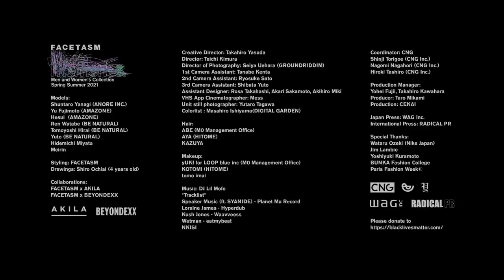FACETASM "More Memories" - Spring Summer 2021 - Official Video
FACETASM - Spring Summer 2021
Men and Women's Collection
"More Memories"

Models:
Shuntaro Yanagi (ANORE INC.)
Yu Fujimoto (AMAZONE)
Hesui (AMAZONE)
Ren Watabe (BE NATURAL)
Tomoyoshi Hirai (BE NATURAL)
Yuto (BE NATURAL)
Hidemichi Miyata
Meirin

Styling: FACETASM
Drawings: Shiro Ochiai (4 years old)

Collaborations:
FACETASM x AKILA
FACETASM x BEYONDEXX

Creative Director: Takahiro Yasuda
Director: Taichi Kimura
Director of Photography: Seiya Uehara (GROUNDRIDDIM)
1st Camera Assistant: Tanabe Kenta
2nd Camera Assistant: Ryosuke Sato
3rd Camera Assistant: Shibata Yuto
Assistant Designer: Rosa Takahashi, Akari Sakamoto, Akihiro Miki
VHS App Cinematographer: Mess
Unit still photographer: Yutaro Tagawa
Colorlist: Masahiro Ishiyama(DIGITAL GARDEN)

Hair:
ABE (M0 Management Office)
AYA (HITOME)
KAZUYA

Makeup:
yUKI for LOOP blue inc (M0 Management Office)
KOTOMi (HITOME)
tomo imai

*Tracklist*
Speaker Music (ft. SYANIDE) - Planet Mu Record
Loraine James - Hyperdub
Kush Jones - Waavveess
Wetman - eatmybeat
NKISI

Coordinator: CNG
Shinji Torigoe (CNG Inc.)
Nagomi Nagahori (CNG Inc.)
Hiroki Tashiro (CNG Inc.)

Production Manager:
Yohei Fujii, Takahiro Kawahara
Producer: Taro Mikami
Production: CEKAI

Japan Press: WAG Inc.
International Press: RADICAL PR

Special Thanks:
Wataru Ozeki (Nike Japan)
Jim Lambie
Yoshiyuki Kuramoto
BUNKA Fashion College